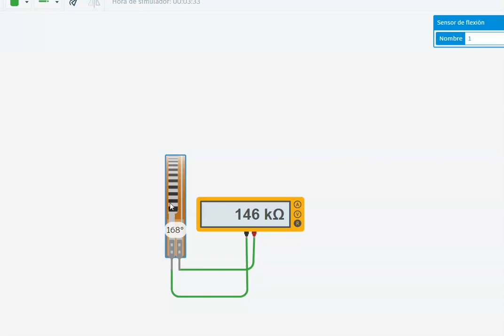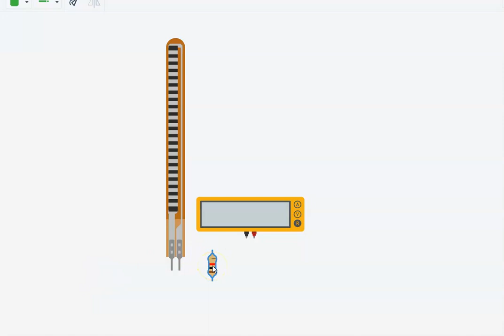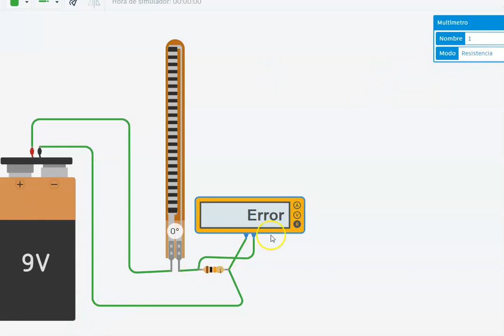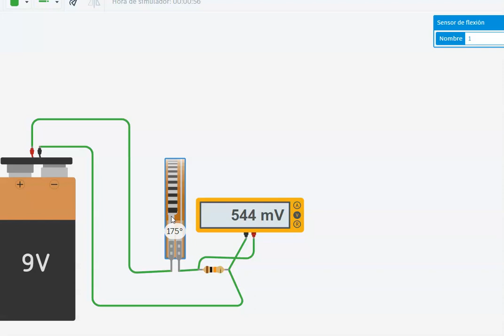sensor flexible de tinkercad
en este video vemos el sensor flexible de tinkercad